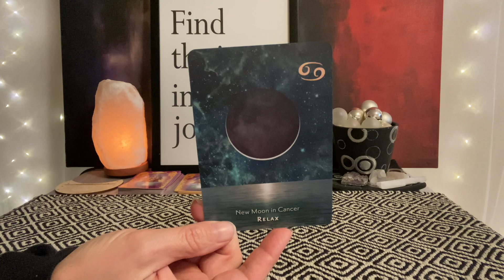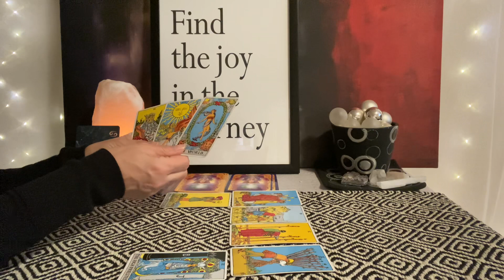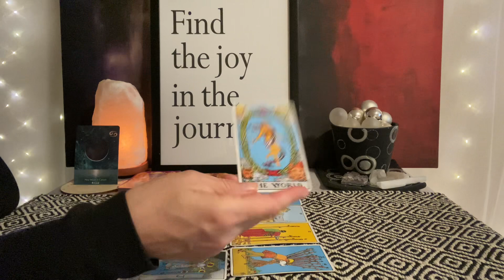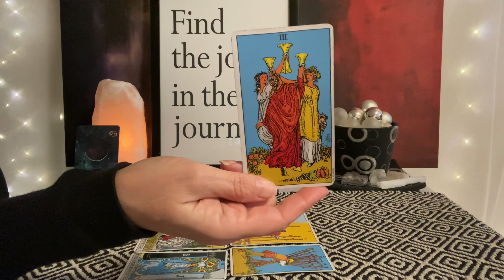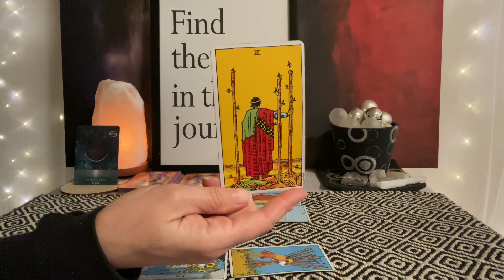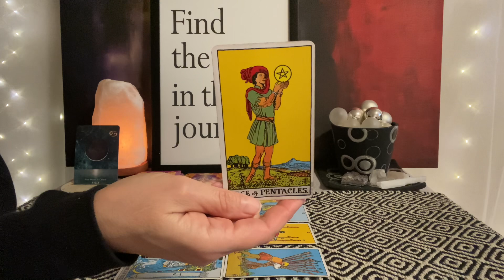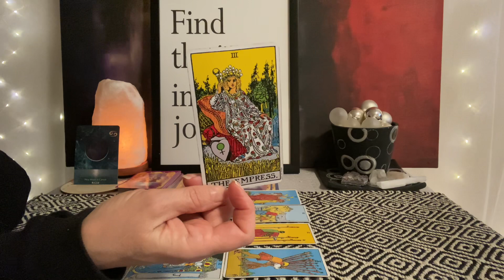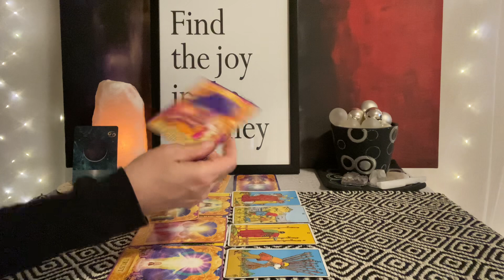PISCES Tarot December 17–24–A fantastic cycle begins❤️💰🌎